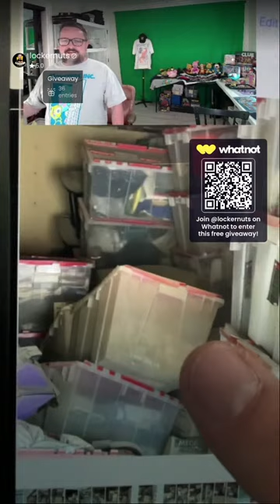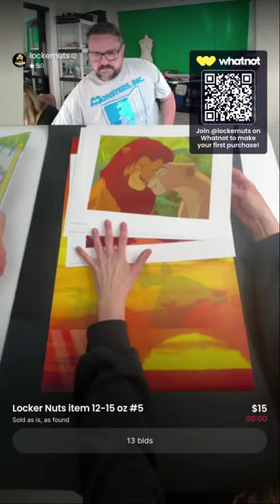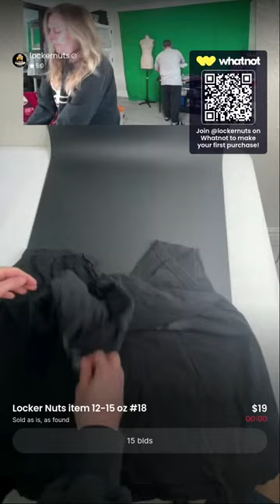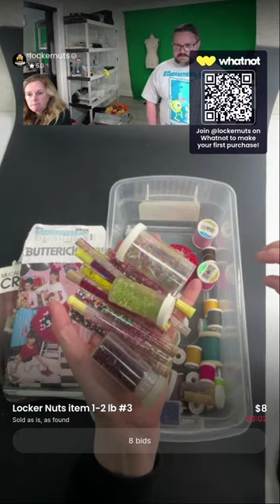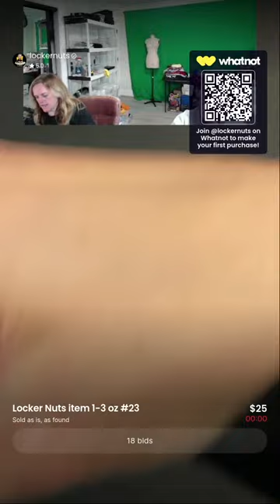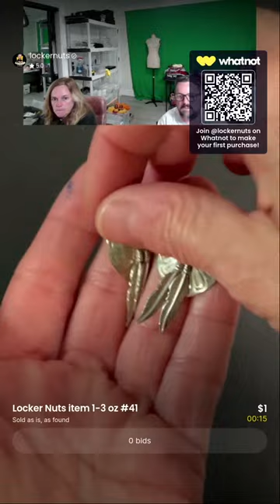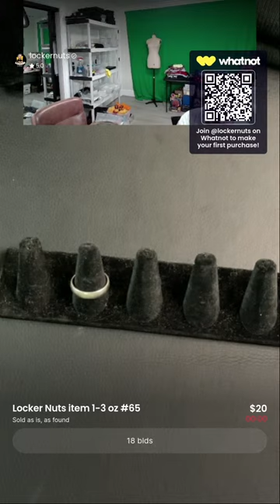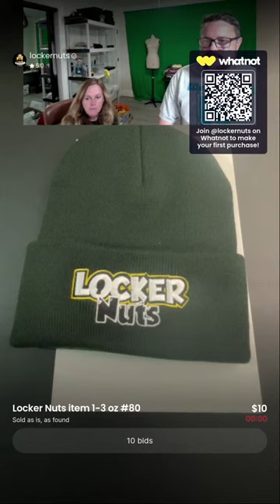So much DISNEY stuff! Plus silver jewelry, games, Cineflex magazines & much more - March 25th